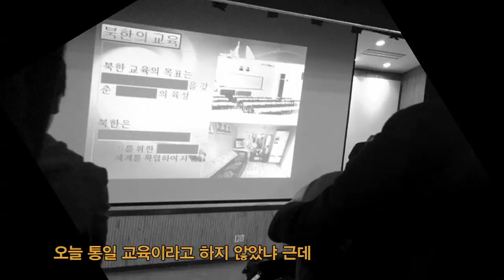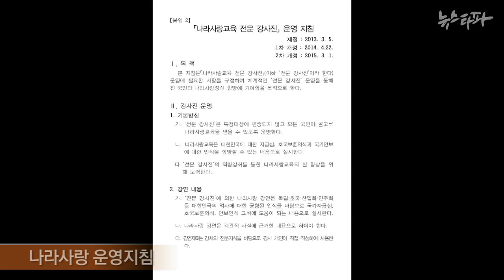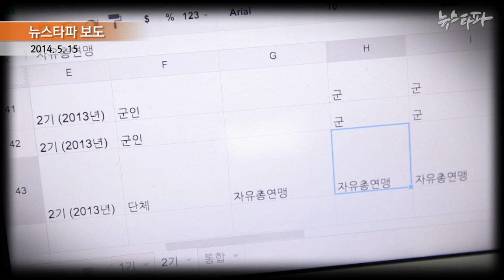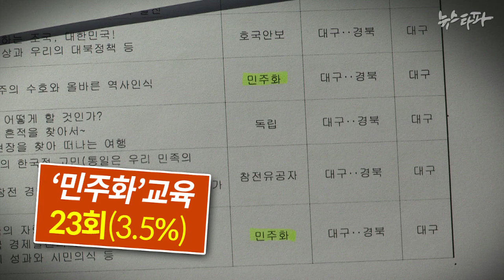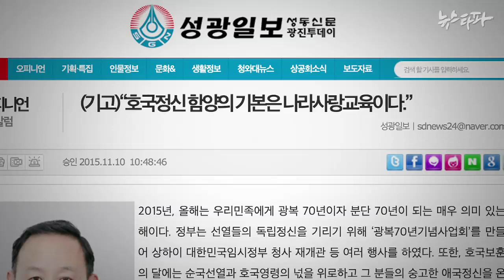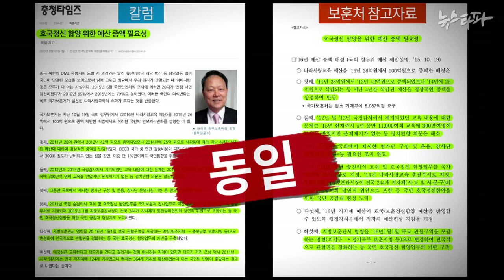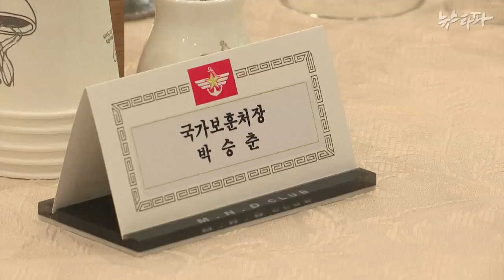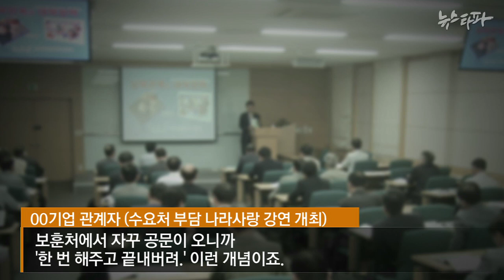뉴스타파 - 나라사랑도 ‘국정화’!(2015.11.26)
1) 나라사랑교육?..이념편향에 적대감만 부추겨
2) 보수편향 강사진, 획일화된 강의안...검증도 통제도 없다
3) ‘교수 동원, 기업 앵벌이’...보훈처의 예산 꼼수